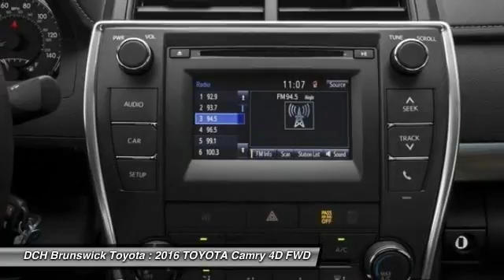2016 TOYOTA Camry BT60762